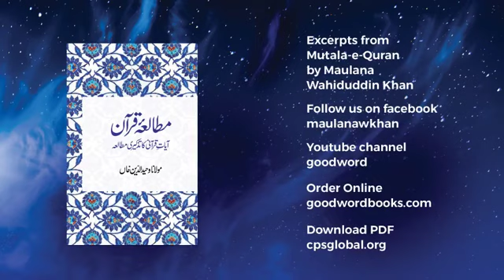ZIYADTIO PE SAVAR BY MAULANA Wahiduddin khan